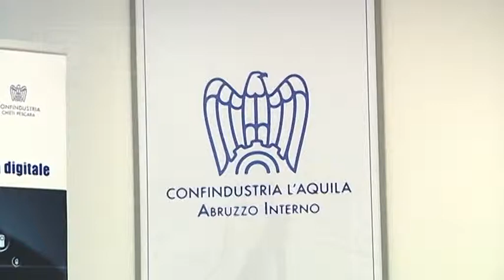Tasse l’Aquila - Nuovo appello alle istituzioni